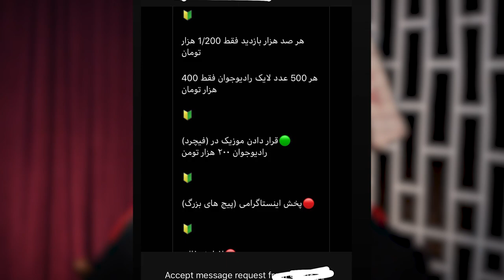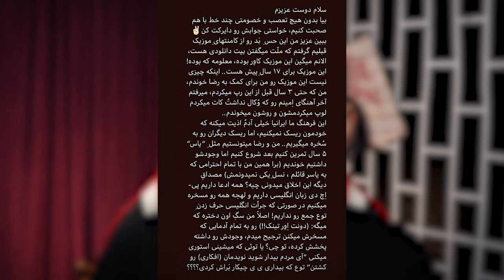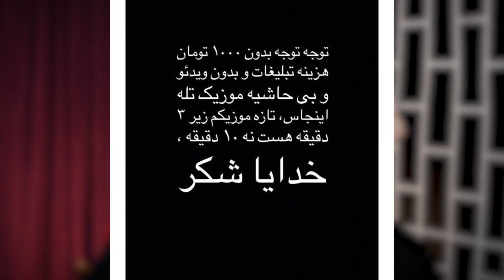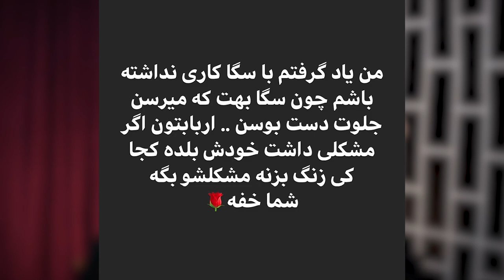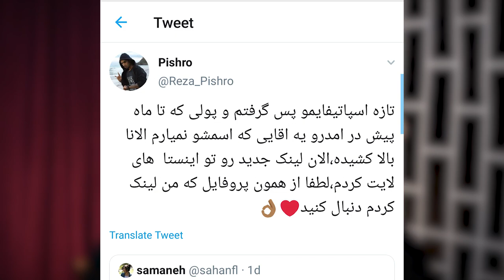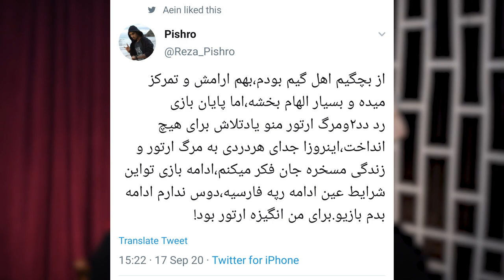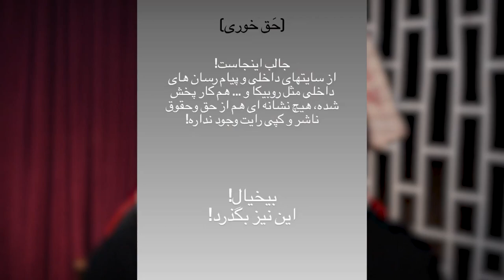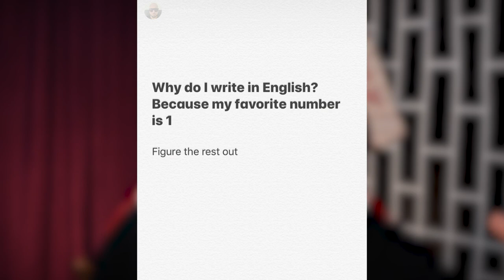رپ حواشی : تحت تعقیب قرار گرفتن رضا اس پی توسط اف بی ای + فیت ساشا صبحانی با اسنوب داگ +حواشی اخیر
رضا اس پی از لیبل اصلی تحت تعقیب اف‌بی ای آمریکا قرار گرفت؟!
ساشا صبحانی همکاری با اسنوب داگ خواهد داشت !
گله همسر هیچکس از طرفدار ها !
همکاری حصین با سوزان روشن !
تیکه های مسعود صادقلو به تتلو !
توییت های جدید پیشرو !
تیکه های جدید  آیین به سامان ویلسون!